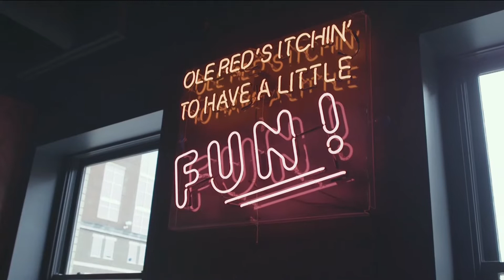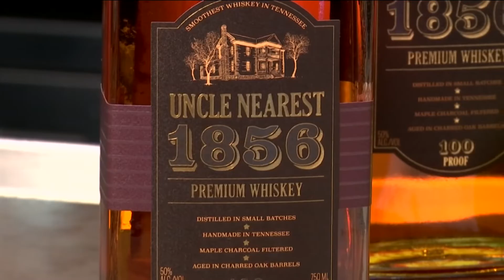Uncle Nearest Happy Hour at Ole Red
Today in Nashville Producer Amber Ungaro makes a visit to Blake Shelton's Ole Red during Today in Nashville airing weekdays at 11am on WSMV-TV